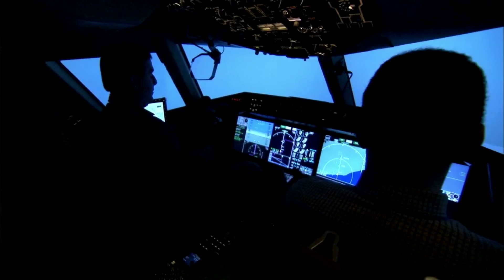Club Sound 017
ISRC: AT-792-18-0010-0